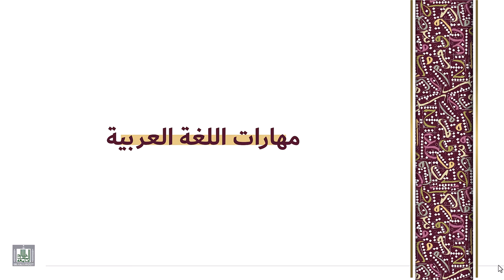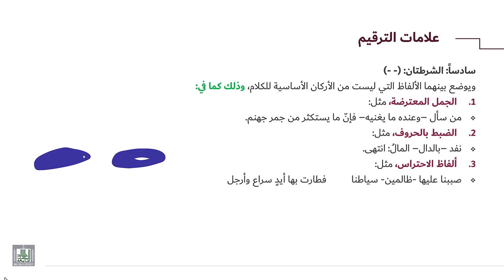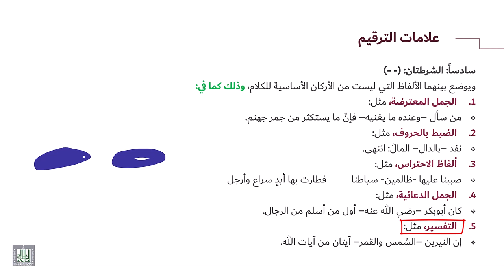مهارات اللغة العربية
علامات الترقيم 3